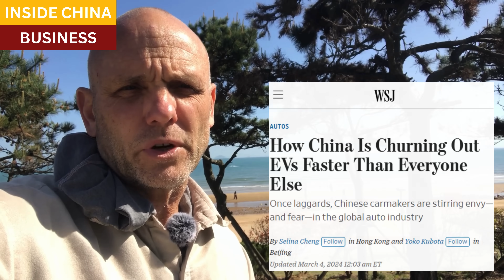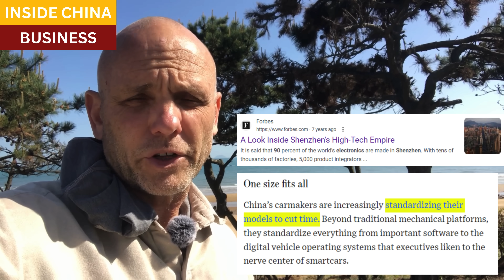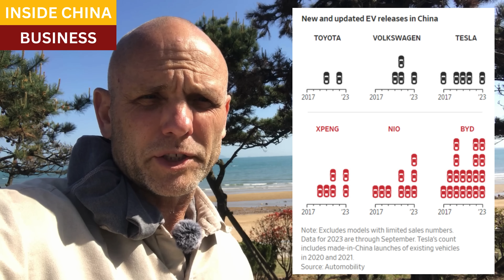How China produces new EV's faster than anyone else: XPeng, Nio, and BYD vs the legacy carmakers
Chinese carmakers develop new models 30% faster than legacy manufacturers.  The Chinese companies are leaner, move faster, and employ software modeling systems to reduce trial-and-error development time and costs.

Chinese carmakers behave more similarly to startup companies in other ways.  They develop cars by taking steps in parallel, instead of in a linear fashion.

The systems of management, project development, and innovation that are in evidence in the automaking industry is strikingly similar to how the Chinese approach manufacturing in ALL industries.

Resources and links:
Wall Street Journal, How China is churning out EV's faster than everyone else

Forbes, Shenzhen is source of 90% of world's electronics